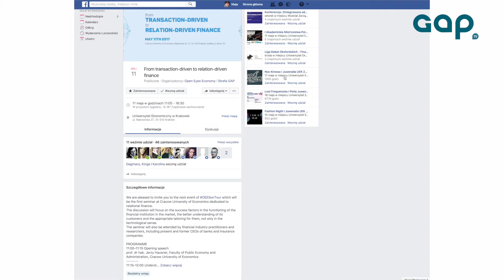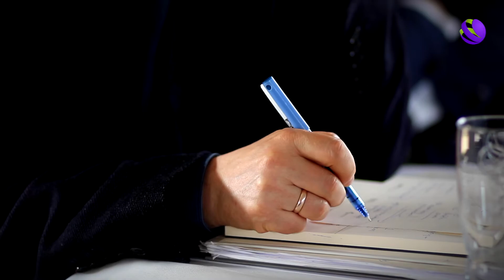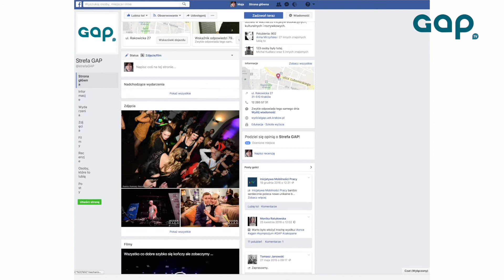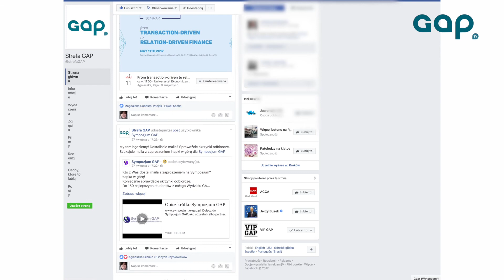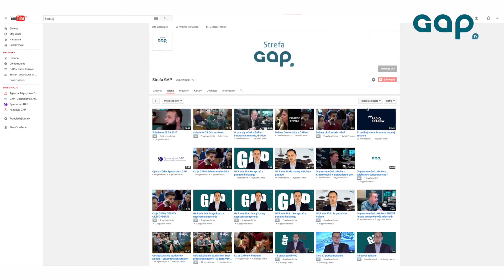Co ja GAPię w maju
Co nas czeka na Wydziale GAP w maju?
OEES on tour w Krakowie i Nowym Sączu, a później w Lublinie, Konferencja Przestrzeń dla młodych,  Finał Ligi Debat Oksfordzkich i 45. Sympozjum GAP :)